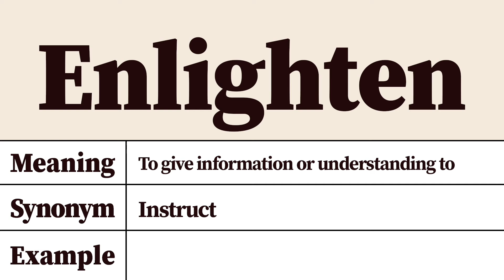Enlighten Meaning and Pronunciation